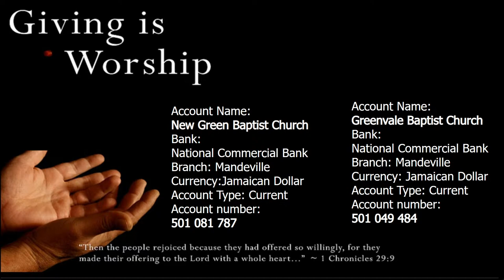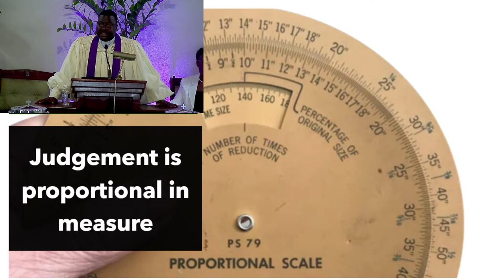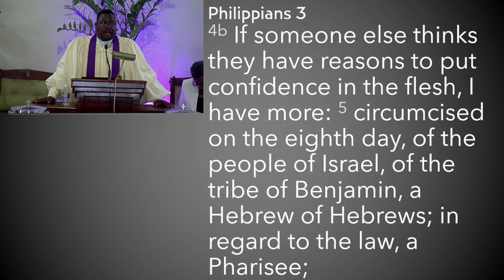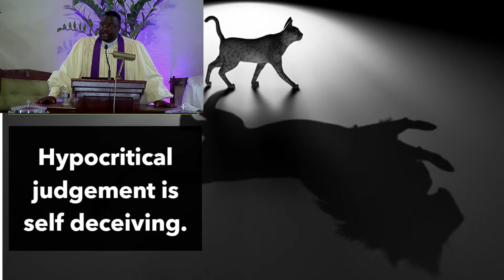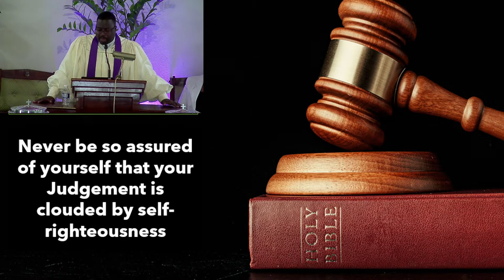The Integrity of Self Judgement | Mandeville Baptist Church (Rev. Kirk A. Pinnock) March 3, 2024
Mandeville Baptist Church

Theme: Pursuing Integrity: Principles of True Judgement

Topic: The Integrity of Self Judgement

Main Text: Matthew 7:1-5